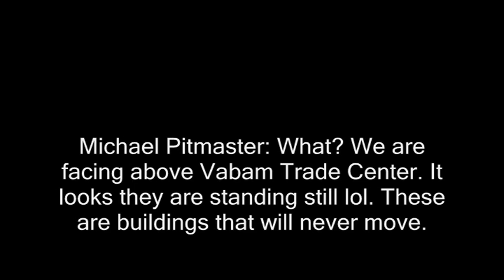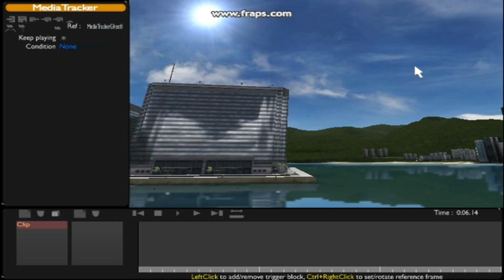Darkness World Part 1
File name: kjhjg

This was going to be the entry to the Darkness World. However as the series became cancelled, so did Part 1. Here's Part 1, restored from it's content!